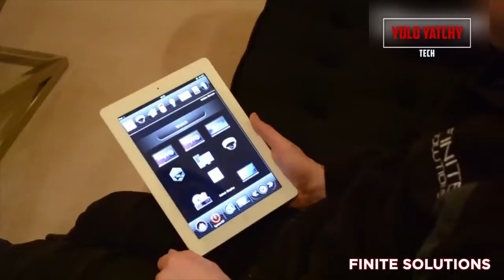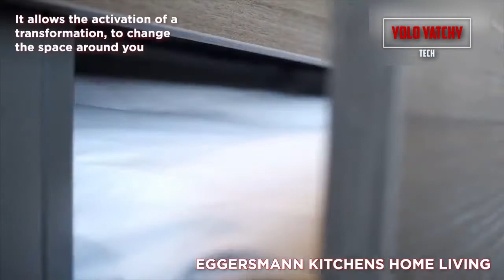Amazing Home Ideas and Ingenious Space Saving Designs Ever ▶EP101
We hope you enjoy this review of Home Ideas and Space Saving Designs!